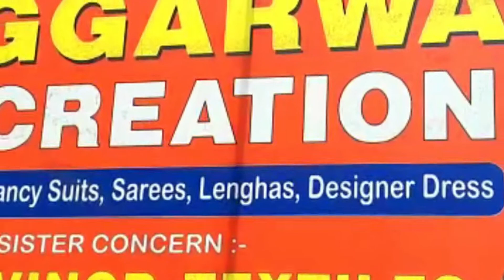गगल में अज्ञात व्यक्ति का शव मिलने से इलाके में फैली सनसनी | Gagal | Kangra | Himachal